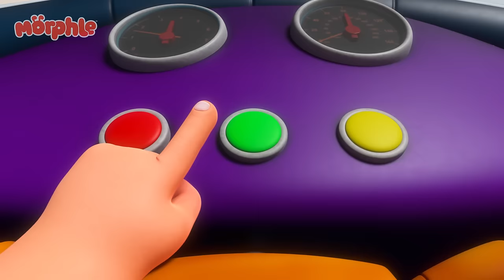Jordie's Dancing Shoes | Morphle's Family | My Magic Pet Morphle | Kids Cartoons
Mila & Morphle have to rescue Jordie from tap shoes that have been brought to life by Animi.

00:00  Jordie's Dancing Shoes
03:10 Morphle & Orphle Epic Tag
06:11 Fire Up the Barbecue
09:08 Mila The Robot
12:16 Mirror Mila Mayhem!
15:29 Orphle's Christmas Shenanigans
19:11 Morphle Saves the (Birth)Day
22:05 Morphle Family Hide And Seek
25:17 The 'Be Quiet' Game
28:15 Morphle Gets Slimed
31:19 Magic House
34:22 Frankenmorphle
37:33 Bubble Adventure
40:29 Rainbow Orphles Cloning Catastrophe
43:34  Tricked Out Treehouse
46:44 Cranky Babies
49:51 Big Red Truck
52:41 Officer April
55:57 Hypno Bandits
59:07 Chroma Painting Panic
1:02:07 Animal Hypno Mixup
1:05:17 Mila The Baby
1:08:19 Mila is Sick
1:11:24 Castle Chaos
1:14:23 Orphle the Superhero
1:17:30 Detective Mila
1:20:45 The Orphle Bandits
1:23:59 When Winston Met Orphle
1:27:04 Magic Letters
1:30:13 Dino Might
1:33:20 The Runaway Pizza
1:36:30 Morphle Is Lost
1:39:33 The Time Travelling Bandits
1:42:34 Giant Animals
1:45:38 Orphle's Vehicle Chaos
1:48:39 Teddy Bears Everywhere
1:51:42 Real Lion, Green Lion
1:54:41 Dinosaur Hide & Seek
1:57:48 My Big Red Bus And Shrinking Town
2:00:55 Morphle The Ghost
2:04:04 Magic Mirror
2:07:05 Day of the Living Doll
2:10:08 Balloon Race
2:13:05 Barky Walkies
2:16:11 Barky Walkies
2:19:17 Treasure Hunt
2:22:22 Skating on Thick Ice
2:25:27 Mila and Morphle Robot Malfunction
2:28:37 Morphle is Alone and Cries
2:31:43 Morphle is Mila
2:34:45  Baby Morphle Racers
2:37:45 Monster Truck Madness
2:40:50 Morphle the Paintbrush
2:43:52 Morphing Family
2:47:06 Father's Day Fiasco
2:50:10 Robot Orphle And Morphle Cake Chase
2:53:12 Get a Move On
2:56:20 Muddy Morphle Takes A Bath
2:59:25 The Big Bubble Bonanza
3:02:39 The Shooting Star Wish Race
3:05:41 Superhero Mila Chase RoboFreeze
3:08:54 Ice Cream Thief
3:12:11 Giant Baby Sitting
3:15:17 Remote Control Mayhem
3:18:19 Frozen Morphle
3:21:29 Baby Morphles on the Ledge
3:24:30 Daddy the Monster
3:27:39  Baby Morphles!
3:30:57 Ice Cream Race
3:34:03 Montana Morphle
3:37:02 Morphle Is Mila's Best Friend?
3:39:59 Paint It Green
3:43:14 Super Suits
3:46:20 Morphle Is A Shark
3:49:39 Orphle's Vehicle Chaos
3:52:40 Chroma Painting Panic
3:55:40  Tricked Out Treehouse
3:58:49 Day of the Living Doll
4:01:52  Baby Morphle Racers
4:04:53 Cranky Babies
4:07:59 Castle Chaos
4:10:59 Dino Might
4:14:05  Baby Morphles!
4:17:23 Baby Morphles on the Ledge
4:20:24 Father's Day Fiasco
4:23:29 Montana Morphle
4:26:28 The Runaway Pizza
4:29:38 Skating on Thick Ice
4:32:43 Mila and Morphle Robot Malfunction
4:35:53 When Winston Met Orphle
4:38:58 The Giant Lion
4:42:05 Chasing Rainbows
4:45:08 The Worst Birthday Ever
4:48:18 Robofreeze 2
4:51:21 The Pumpkin Prince
4:54:29  The Magic Pet Book Thief
4:57:36 Morphle Is A Shark
5:00:55 Chroma Painting Panic
5:03:55 Rainbow Orphles Cloning Catastrophe
5:07:01  Tricked Out Treehouse